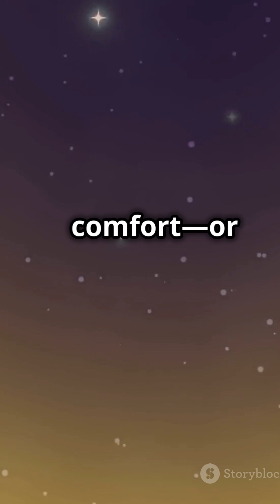Quantum Immortality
Every time you face death, is there a version of you that survives in another universe? The theory of Quantum Immortality might just blow your mind! 🌌